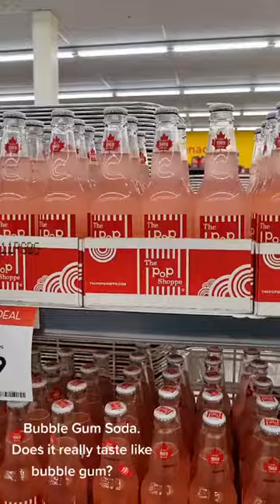BUBBLE GUM SODA THE POP SHOPPE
SnapTok